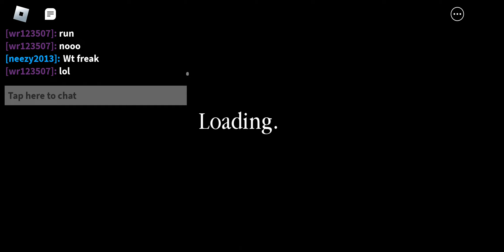play more build mode with my pal